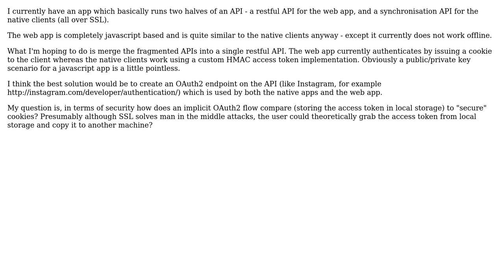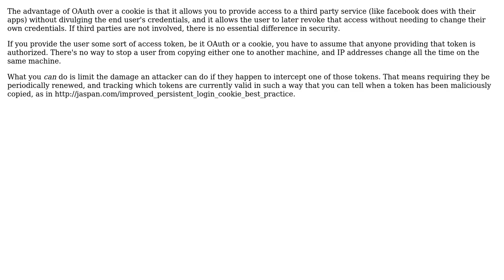Software Engineering: Implicit OAuth2 endpoint vs. cookies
With thanks & praise to God, and with thanks to the many people who have made this project possible! | Content (except music & images) licensed under CC BY-SA | Music | Images & others | With thanks to user Karl Bielefeldt user Jamie and the Stack Exchange Network Trademarks are property of their respective owners. You are responsible for your own actions.